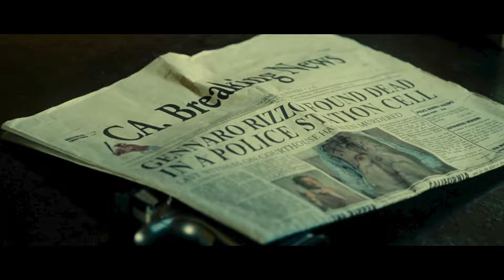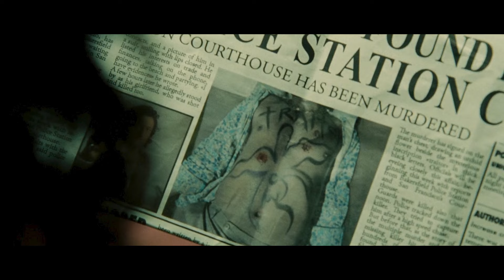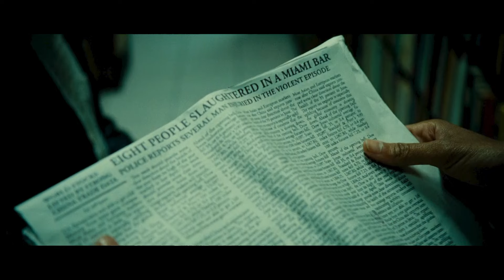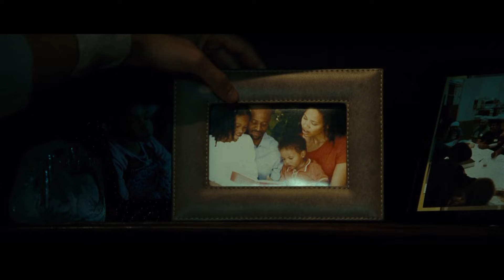Cop Arrested Columbiana Unaware She Is An Assassin Who Wanted To Be Arrested On Purpose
A young woman grows up to be a stone-cold assassin after witnessing her parents' murder as a child in Bogota. She works for her uncle as a hitman by day, but her personal time is spent engaging in vigilante murders that she hopes will lead her to her ultimate target - the mobster responsible for her parents' death | COLUMBIANA

Summary: In 1992 Bogota, a little girl (Amandla Stenberg) watches crime lord Don Luis (Beto Benites) and his henchman Marco (Jordi Mollà) murder her parents. Fifteen years later, the now-grown Cataleya (Zoe Saldana), who is named for a Colombian orchid, works as a contract killer for her Chicago-based uncle (Cliff Curtis). Leaving a lipstick drawing of her namesake on every victim, Cataleya carries out her assignments with cold, frightening efficiency and dreams of avenging her family.

Delve into the Columbiana movie recap, unfolding the intrigue of the Lucy trailer, unraveling the enigma of Columbiana, exploring the passionate Scarlett Johansson kiss scene, dissecting the complexities of Columbiana ending explanation, witnessing the captivating Zoe Saldana Amandla Stenberg Cliff Curtis Michael Vartan Jordi Mollà Lennie James Reem Kherici Tony Dalton scene, reading our comprehensive Columbiana review, and admiring the captivating allure of Zoe Saldana thrilling moments.

This is a full movie Narration. Movie Title: Columbiana (2011)